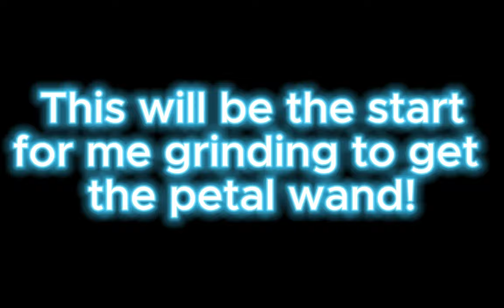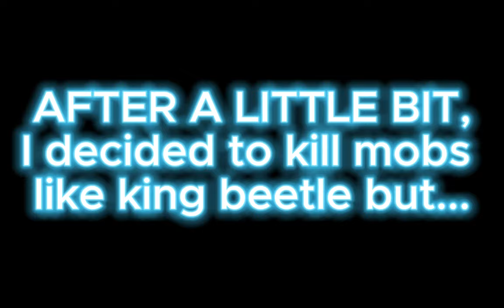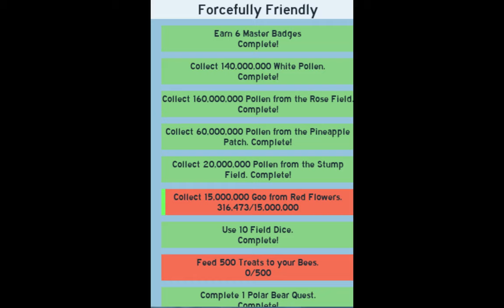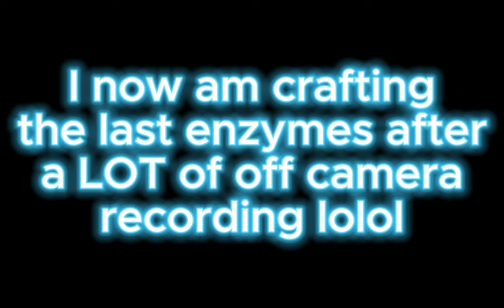Journey To Petal Wand #1 Getting Honeycomb Belt | Bee Swarm Simulator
Video came out sooner than I thought. I hope you enjoy!
(Give me song ideas to use in video please lol)